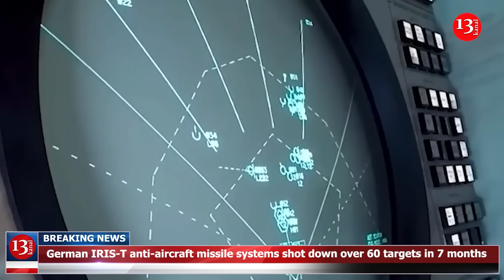German IRIS-T anti-aircraft missile systems shot down over 60 targets in 7 months